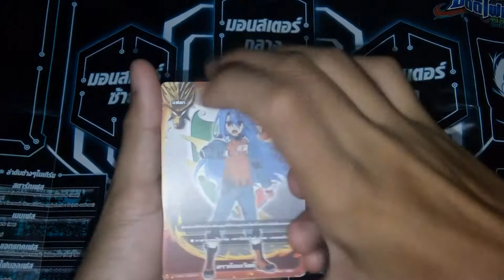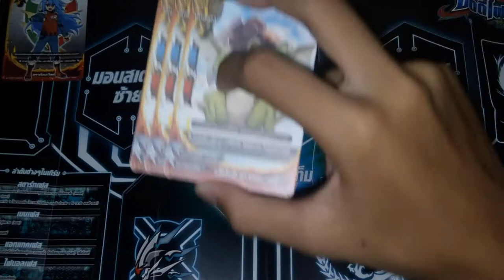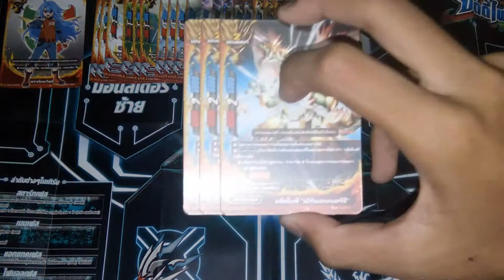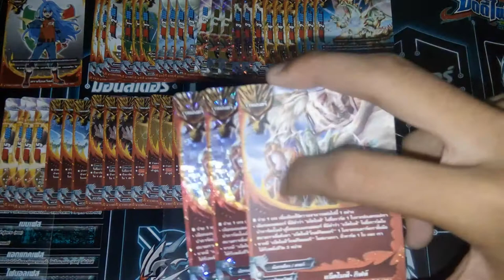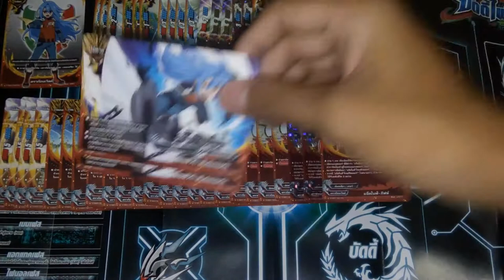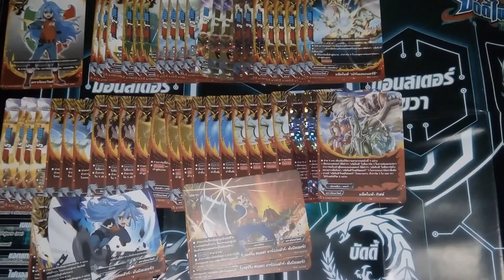แนวทางการจัดเด็ค ( buddyfight ) เด็คดราก้อนเวิลด์สายแจ็คไนฟ์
ลิสการ์ด : D-SS01